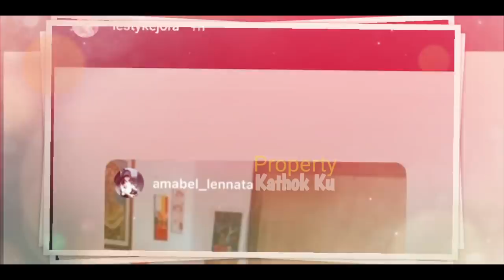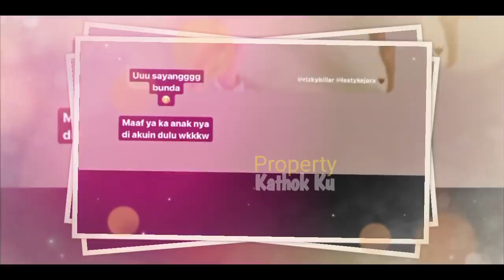Rizky Billar JATUH Hati pd WANiTA iNI❓Reaksi LESTi Jadi SOROTAN‼️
Jangan Lupa: _
Thankz!!..